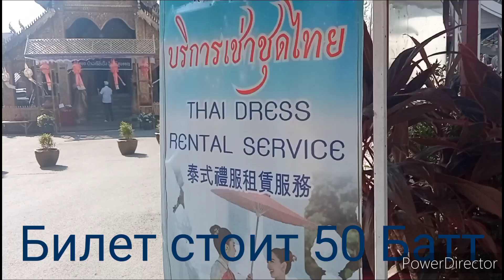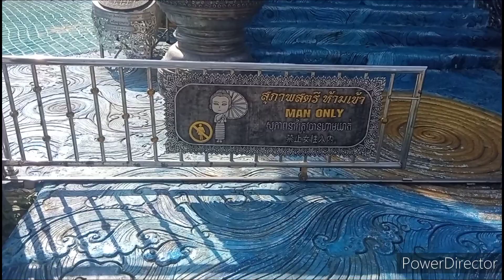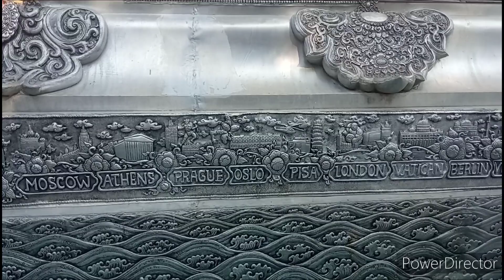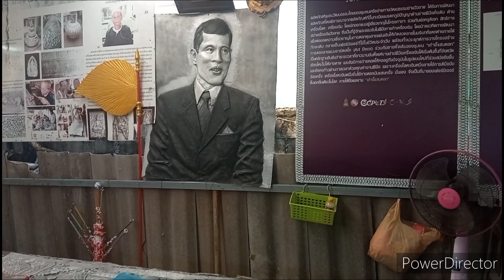Вояж на север Тайланда Chiang Mai Часть 9